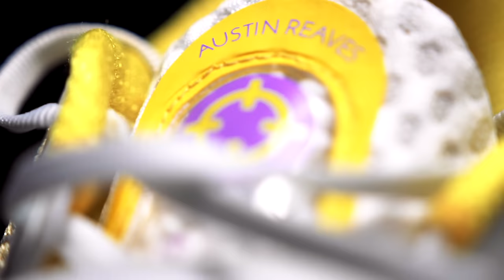This White Hooper Became A LEGEND In The TRENCHES After This 1v1...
If you like the shoes that Matt is wearing, HERE is a link to purchase!

Get ready for an adrenaline-pumping clash as Matt Simpson takes on the formidable PatSoWavy in a thrilling 1v1 showdown! In this highly anticipated matchup, expect nothing short of electrifying plays, jaw-dropping maneuvers, and intense action that will leave you on the edge of your seat!